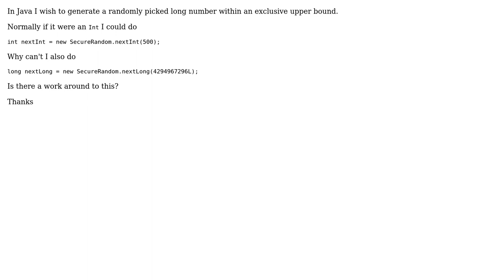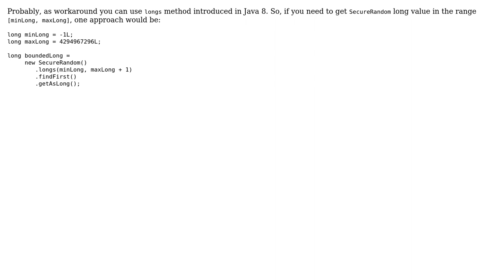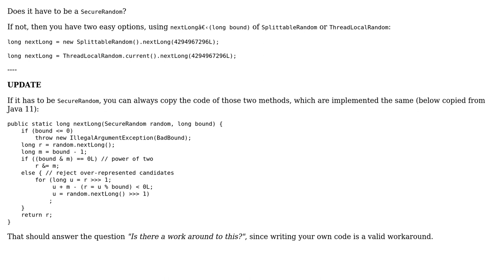How to specify a maximum value in Java's SecureRandom nextLong? (2 Solutions!!)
How to specify a maximum value in Java's SecureRandom nextLong?

With thanks & praise to God, and with thanks to the many people who have made this project possible! | Content (except music & images) licensed under CC BY-SA | Music | Images & others | With thanks to user Oleksii Zghurskyi user mekings user Andreas and the Stack Exchange Network Trademarks are property of their respective owners. You are responsible for your own actions.